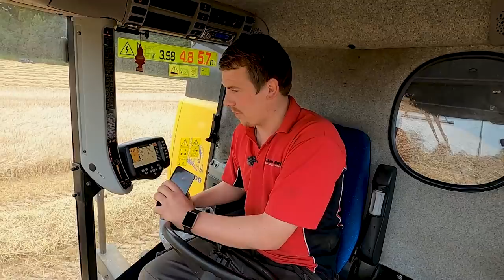A Catch up with Adam from the Killen Bros Contracting